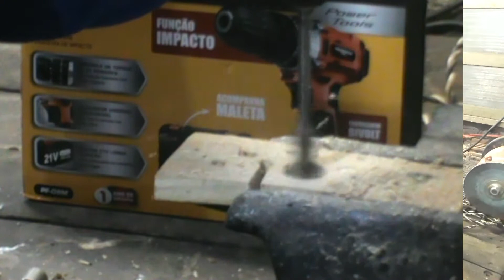A SENSACIONAL PARAFUSADEIRA E FURADEIRA COM FUNÇÃO IMPACTO DA MONDIAL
Este canal foi criado para levar informações, diversão e prestação de serviços; Registrar os instantes únicos de cada momento, em imagens incríveis, é muito gratificante.
Passarinhar, ou seja, observar e fotografar os pássaros da nossa cidade e região, é uma atividade relaxante, pois se conectar com a natureza é uma dádiva de DEUS.
SITE DO MESTRE DOS CARRINHOS
@Mestre dos Carros lixadeiragamma @lixadeiragamma @gamma